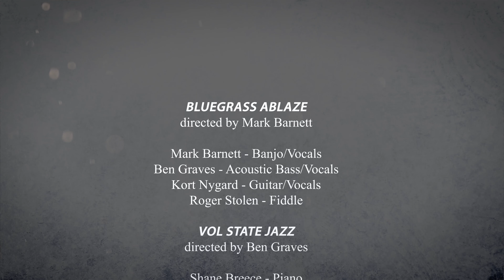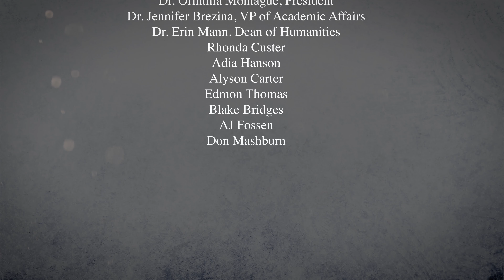Vol State Winter Showcase 2021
Performances by Vol State students captured on December 3-4, 2021.